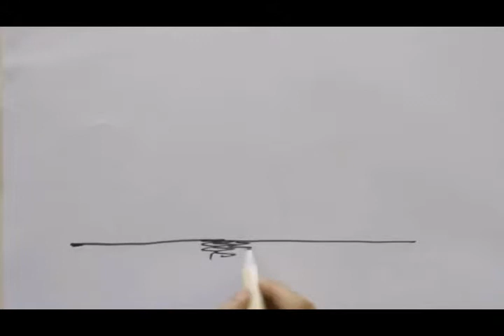The Crest @ Pince Charles Crescent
 My Account 

0Saved Properties

The Crest

Member Rating:  Not yet Rated    Rate now Rate now

Address: 101 Prince Charles Crescent 159017

Tenure: 99-year Leasehold

Units For Sale:  436   View listings View listings
Units For Rent:  0
Reviews:  0   Write a review bluearrow
Ask Guru Q&A:  0   Ask a question bluearrow

Email Friends

SMS Friends

Add to E-Alert

Condo Details

Condo Map

Units For Sale & Rent

Condo Review

Condo Q & A

Condo Photos and Videos

5 Photos

Full
Screen

View Previous

View Next

About The Crest
Development Name: The Crest
Property Type: Condominium
Developer: Wingcrown Investment Pte Ltd
Tenure: 99-year Leasehold
Expected Completion: 2018
# of Floors: 23
# of Units: 469

The Crest is a condominium located in 101 Prince Charles Crescent in district D03. This condominium is primarily used for Condominium rental and sale. This Condominium space is 0.72 km away from EW17 Tiong Bahru MRT Station. You can also see from the map above how to get there via other means of transport.

The tenure of this condominium is 99-year Leasehold.

Available Unit Types

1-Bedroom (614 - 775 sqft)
2-Bedrooms (743 - 1,001 sqft)
2-Bedrooms + Study (883 - 1,044 sqft)
3-Bedrooms (1,033 - 1,389 sqft)
4-Bedrooms (1,485 - 1,744 sqft)
5-Bedrooms (1,841 - 2,002 sqft)
Strata Villa (904 - 1,844 sqft)